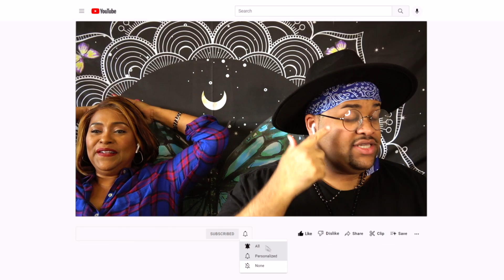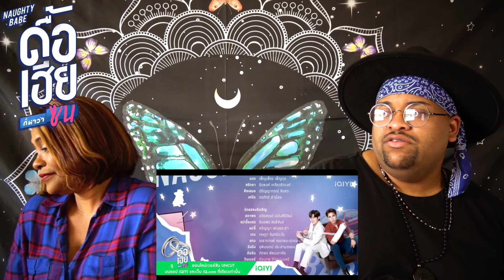NAUGHTY BABE SERIES | ดื้อเฮียก็หาว่าซน | Ep.6 Reaction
Back with Naughty Babe and honestly. what is going on? Youy love him right so why the elaborate plan to escape?! Also Kuea..sit down somewhere Naughty Babe Reaction

IF YOU'RE READING THIS, THANK YOU LOVES FOR WATCHING ALL THE VIDEOS IM PUTTING OUT! THE SUPPORT MEANS EVERYTHING :) MORE TO COME AND I CAN'T WAIT FOR YOU GUYS TO SEE WHAT ELSE I GOT COMING:) MAKE SURE TO LINK AND SUBSCRIBE AND STAY UP TO DATE WITH ME 🥰😘❤️✨🔥

💜Only Friends🔞
REACTION HERE⇣⇣⇣⇣⇣⇣⇣⇣⇣

BAD BUDDY 🏈👬🏽
GAMEBOYS🎮👬🏽
HELLO STRANGER🏀💚💛💙
CHEAT❤️💀🖤
WHYRU💛💙🤍
THARNTYPE🧡🖤
🧡💙🏀 DONT SAY NO
ENCHANTÉ📙👨🏾‍🤝‍👨🏽🔍
NOT ME🖤🔥🤍
GOLDENBLOOD❤️‍🔥🩸
THE COMMENTS📵🔞💻
FahLanRuk🔞👅
Love In The Air⛈🌪
The Eclipse🌘
Big Dragon The Series🐲🐯
War Of Y🏳️‍🌈
LOVELY WRITER💙💘
RAINBOW PRINCE🌈🤴🏼
SECOND CHANCE💛💙
WORD OF HONOR❤️💙
1000 Stars✨👬🏽
TonHon Chonlatee💙🤍
WBL FM2💚